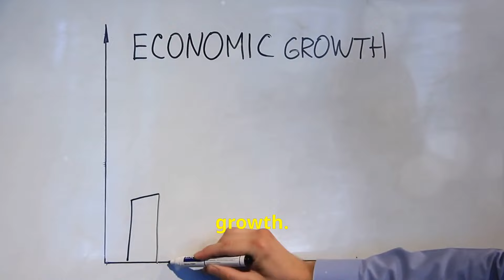The Gold Mining: A Billion Dollar Quarry to Marketplace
Gold mining involves either surface mining or underground mining, with surface mining being less expensive and more environmentally damaging, while underground mining is costlier but can lead to higher gold recoveries and lower environmental impact.

Gold Mining: A Journey From A Billion Dollar Quarry To Marketplace

Illegal gold mining in Indonesia | DW Documentary

Lost Treasure In A Gold Mine

Modern Marvels: Gold Mines (S6, E24) | Full Episode

OUTLINE:
00:00:00
Gold's Enduring Allure

00:00:56
A Landscape Transformed

00:01:32
Delving into the Depths

00:02:12
The Price of Gold

00:02:46
The Shadow of Extraction

00:03:29
Finding Gold in the Modern Age

00:04:04
From Microchips to Masterpieces

00:04:36
Towards Sustainable Practices

00:05:15
Balancing Progress and Preservation

00:05:59
The Golden Crossroads